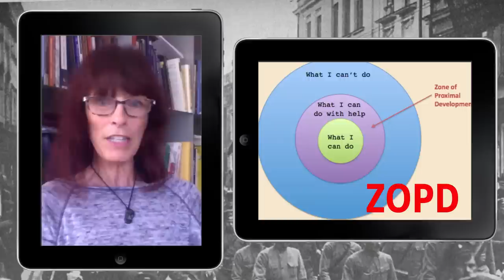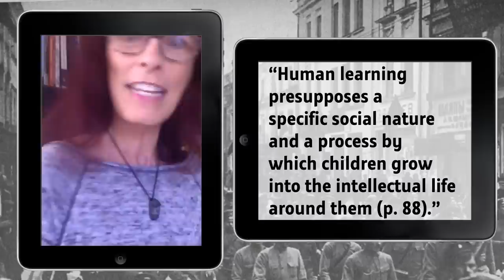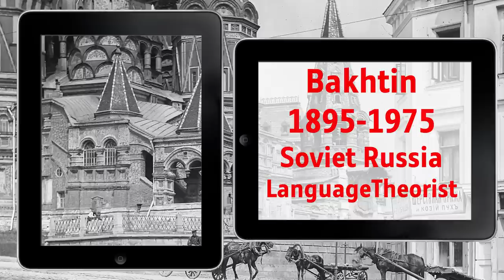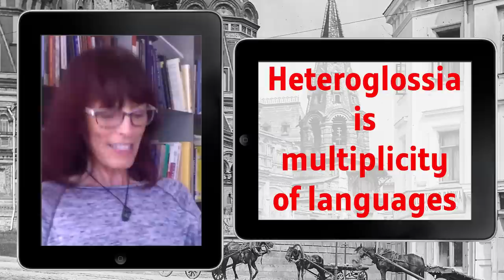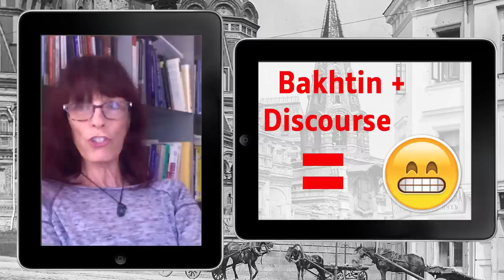Professor Hull Chats Bakhtin